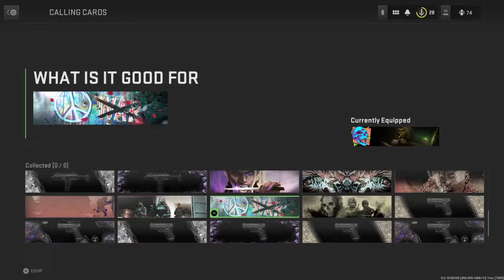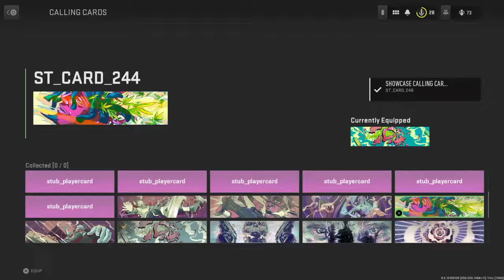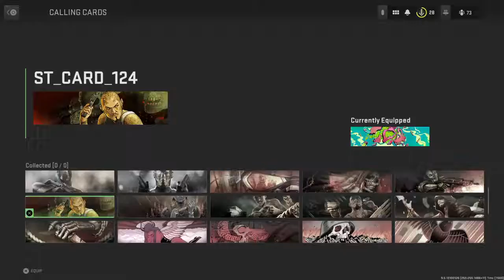Modern Warfare II UNLOCK ALL REAL Cool!!! CALLING CARD & EMBLEMS & WEAPON CAMO!